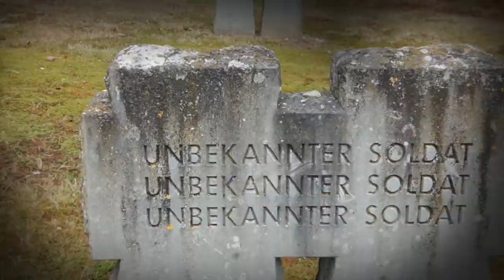3rd Memorial Tour, 2017 TRAILER paratrooper on sidecar | FschJg-auf-Krad